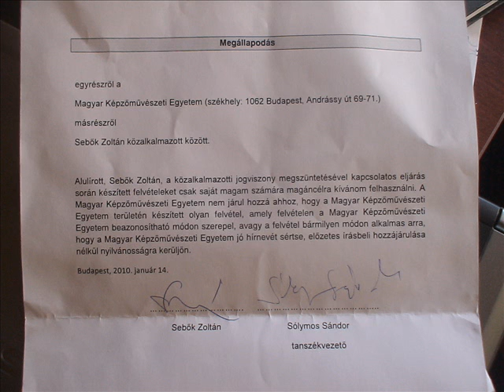Sebők Zolit betiltották III.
Megállapodás
Magyar Képzőművészeti Egyetem másrészről Sebők Zoltán közalkalmazott között.
Alulírott, Sebők Zoltán, a közalkalmazotti jogviszony megszüntetésével kapcsolatos eljárás során készített felvételeket csak saját magam számára magáncélra kívánom felhasználni. A Magyar Képzőművészeti Egyetem nem járul hozzá ahhoz, hogy a  Magyar Képzőművészeti Egyetem területén készített olyan felvétel, amely felvételen a  Magyar Képzőművészeti Egyetem beazonosítható módon szerepel, avagy a felvétel bármilyen módon alkalmas arra, hogy a  Magyar Képzőművészeti Egyetem jó hírnevét sértse, előzetes írásbeli hozzájárulása nélkül nyilvánosságra kerüljön.  Budapest, 2010. január 14.